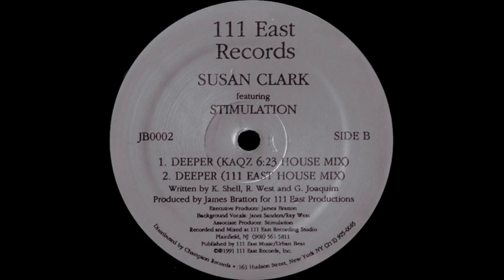Susan Clark - Deeper (Kaoz 6:23 House Mix)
additional production by Kerri Chandler, 1991